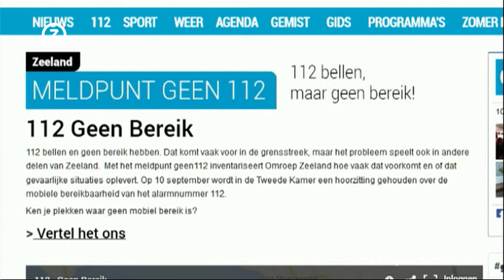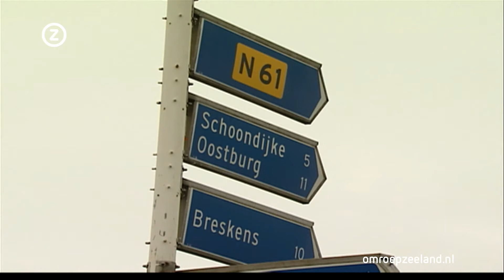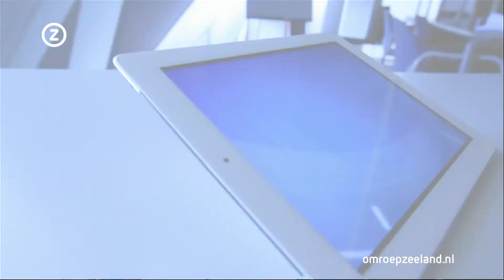Zeeland Nu woensdag 03 september 2014